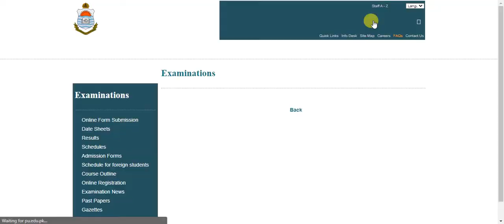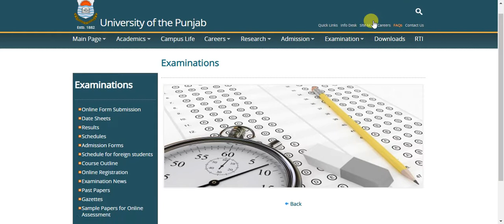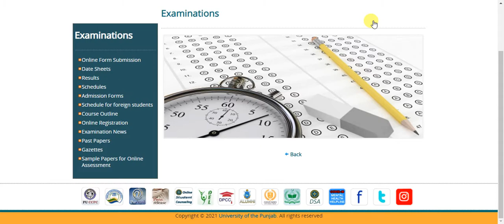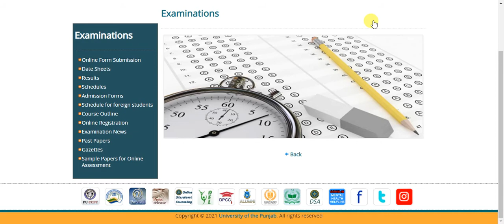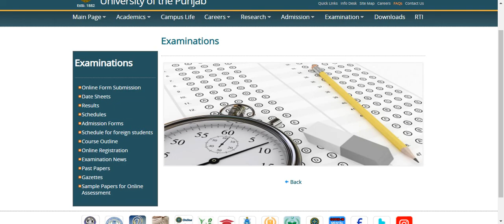PU B.A BSC EXAM 2021 | NEW DATE | TRADITIONAL OR ONLINE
"ba associate degree pu"
"Associate Degree in Arts Science"
"UTV Education"
"Punjab University associate degree in arts science Annual Exams 2021 Date"
"university of the punjab ba bsc part 1 and part 2 annual exams 2021"
"b.com exams"
"BA BSc Roll Number Slip"
"ADP Roll Number Slip"
"Associate Degree in Arts Science Roll Number Slip"